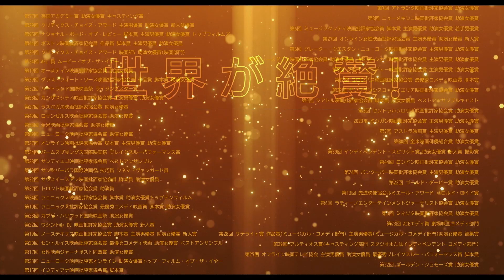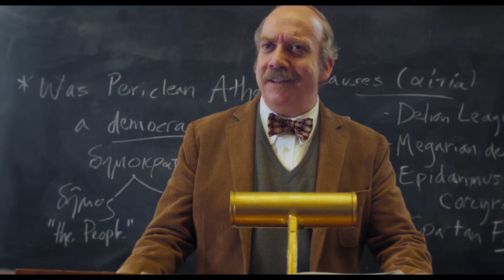『ホールドオーバーズ』オスカー受賞のダヴァイン・ジョイ・ランドルフの多彩な演技が光る本編映像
サイドウェイ』で見事なコンビをみせたアレクサンダー・ペイン監督とポール・ジアマッティが再びタッグを組んだ『ホールドオーバーズ 置いてけぼりのホリディ』より、アカデミー賞助演女優賞を受賞したダヴァイン・ジョイ・ランドルフの演技が光る本編映像が解禁！

本編映像では、舞台となる全寮制の学校で、主人公の教師ハナムととともに1970年頃に流行したテレビ番組「新婚ゲーム」を見ている料理長のメアリーを捉え、本作で約60賞もの賞を総なめにしたランドルフの演技からは、ひとり息子だけでなく事故で夫を亡くした彼女のさびしさだけでなく、ハナムへの皮肉の利いた見事な切り替えしなど、幅の広い演技の一端を見ることができます。

【STORY】
1970年冬、ボストン近郊。全寮制の名門バートン校の生徒や教師たちは、誰もが家族の待つ家に帰り、クリスマスと新年を過ごす。しかし、留まらざるを得ない者もいた。生真面目で融通が利かず、生徒からも教師仲間からも嫌われている古代史の教師ハナム。勉強はできるが反抗的で家族に難ありの生徒アンガス。ベトナム戦争でひとり息子カーティスを失ったばかりの料理長メアリー。雪に閉ざされた学校で、反発し合いながらも、孤独な彼らの魂は寄り添い合ってゆく――。

監督：アレクサンダー・ペイン　　脚本：デヴィッド・ヘミングソン　出演：ポール・ジアマッティ、ダヴァイン・ジョイ・ランドルフ、ドミニク・セッサ
133分/1.66:1/2023/アメリカ
日本語字幕：松浦美奈
配給：ビターズ・エンド　ユニバーサル映画

６月２１日（金）より、ＴＯＨＯシネマズ シャンテほか全国ロードショー！